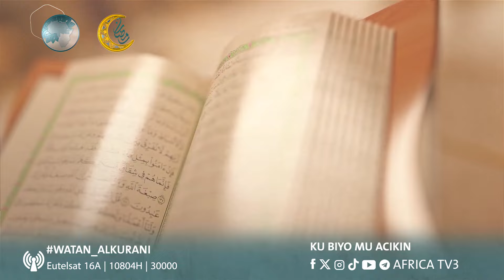MIHRABUL AL'QURAN (DAUSAYIN AL-QUR'ANI) || DR.NASIR ABUBAKAR YAHAYA | 22